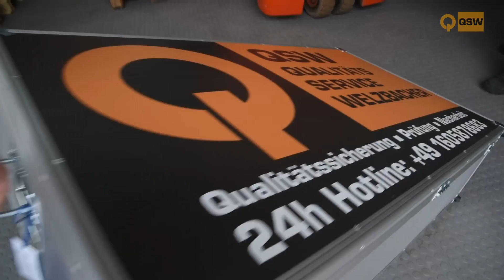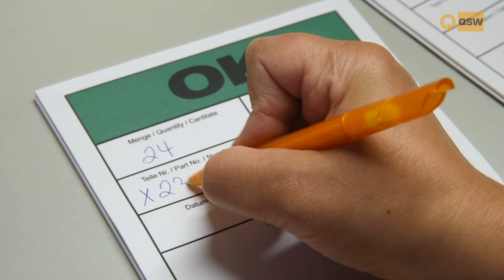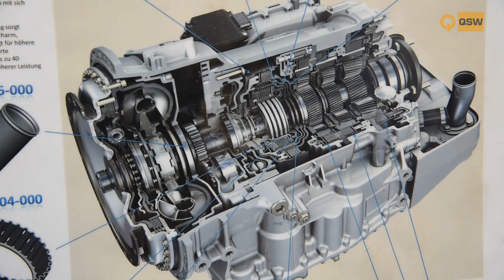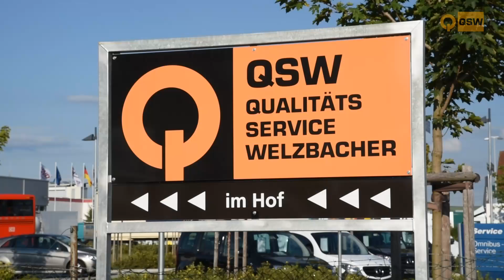QSW Imagefilm2015 eyemovies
Bernd Welzbacher ist ein Qualitätsjunkie, er ist quasi süchtig nach perfekt überarbeiteteten Produkten. Trotzdem lieben ihn nicht nur seine Kunde, sondern auch seine Mitarbeiter. Denn er packt selbst mit an, kennt die Anforderungen der Branche und weiß, wie er Sie erfüllt. eyemovies  begleitete den Mann am Steuer.